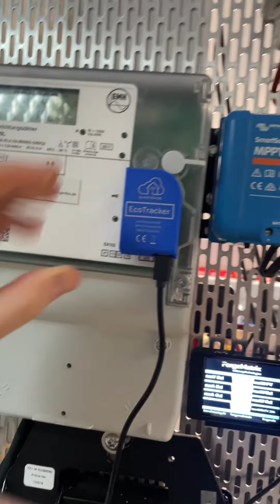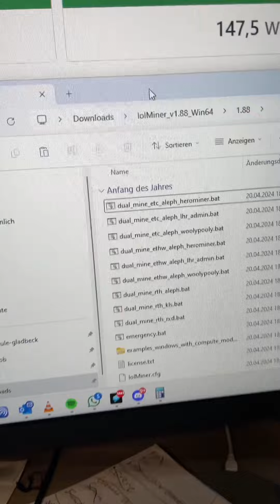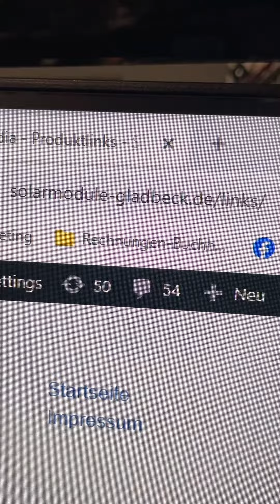2000W Nulleinspeisung mit dem Growatt Noah Speicher für Balkonkraftwerke